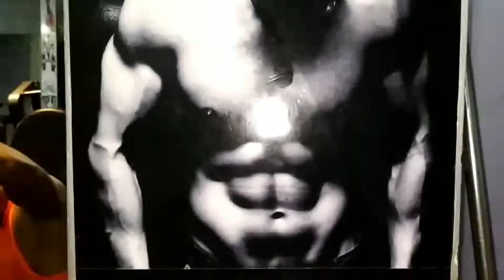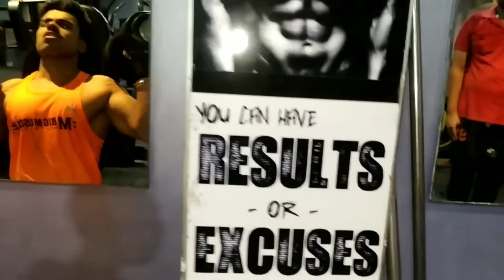Workout Motivation|bodyweight workout vs Bodybuilding|ft.Keshav sharma,Ayaz khan|Ayaz khan & Team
When a bodybuilder meets a calesthenics athlete!